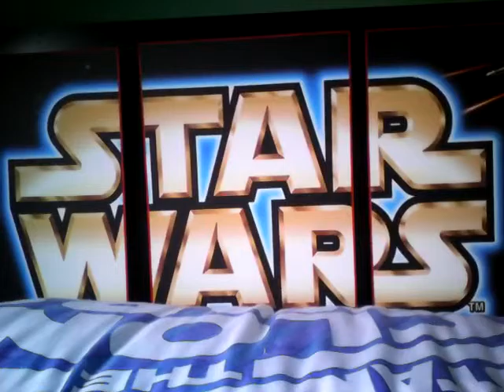Sorry haven't been recording vids